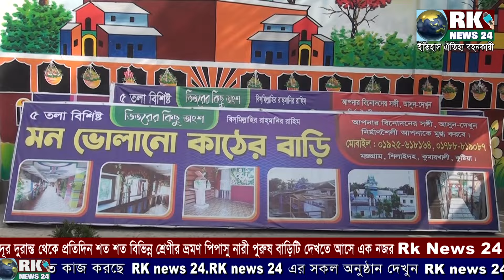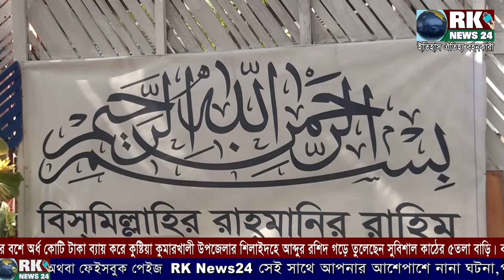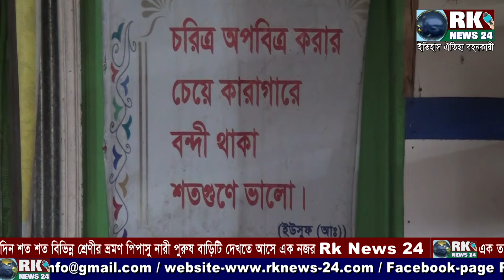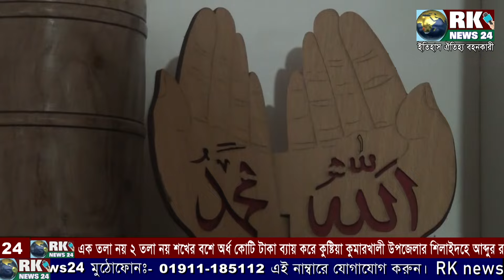বাংলাদেশের মধ্যে একমাত্র আশ্চর্য জনক ৫ তলা কাঠের বাড়ি | wooden house | rk news24